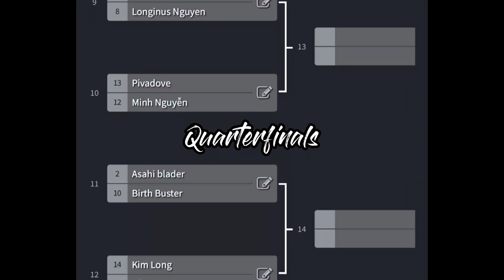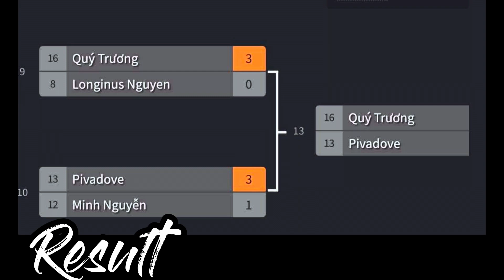LFCBT#1-Quarterfinal 1- Quý Trương vs Longinus Nguyễn| Pivadove(me) vs Minh Nguyễn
-Quý Trương MF Lightning L’drago 90RF
-Longinus Nguyen: Storm Pegasis 105WB

-Pivadove: MF Gravity Perseus TH170MB
-Minh Nguyễn: MSF- Pegasis Bandit H145RSF